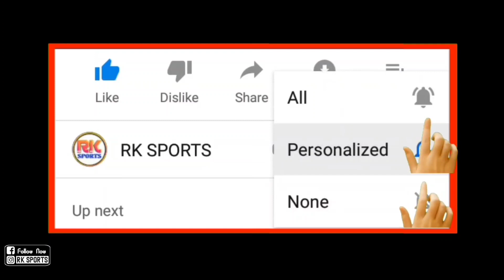Tiri Update News | ATK Mohun Bagan Good news | শাস্তি পেলেন রেফারি শ্রীকৃষ্ণা | হাবাস কি বললেন ?